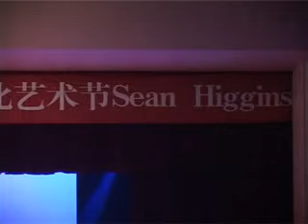Sean Higgins Trio-Hurry Up and Wait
Live in Xi'An, China
9/11/2011

Chris Trzcinski-Drums
Danny Zanker-Bass